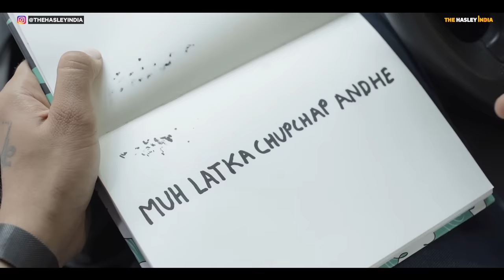Brocode Vs Girlfriend (PART 1) Ft. Pataakha | Twarita Nagar, Abhishek Kapoor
When you're cheating on your girlfriend and you call your best friend to save you from your girl! Will he save you from your girl or side with her? So It's Bro Code Vs Girl Code! Which side are you on?

Ladko ki dosti ya ladkiyo ki dosti! Konsi zyada paaki hai?
Dekhiye Hasley India ki nayi peshkash!

Channel Head: Ankit Madaan

Cast:
Twarita Nagar
Payaal Jain
Sameer Monga
Abhishek Kapoor

Directed by:
Shubham Bajpai

Assistant Director
Shivang Bhatnagar

Script Writer:
Sumit Nagaria

DOP:
Priyanshu Vats

Assistant DOP:
Rahul Saxena

Post Production Head:
Rohit Chadha

Assistant Editor:
Jatin Madan

Line Producer:
Kamal Nindavatya

Make-Up
Jatin Gupta

Graphics:
Vijay Kumar

Mayank Mishra

Light Squad
Yogesh

Song used in the end : Valentine Rap by Muhfaad